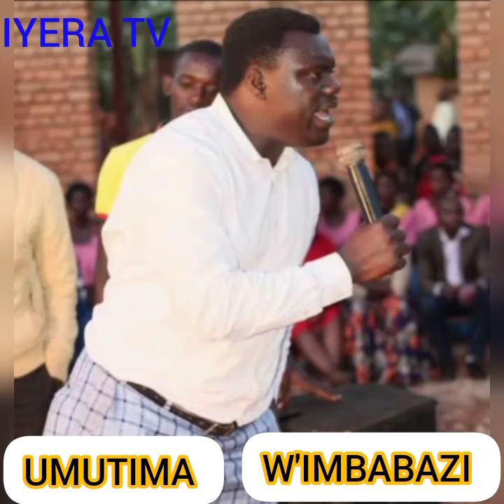Agasobanuye songs part1.NIBA WIFUZAKO TUGUSOBANURIRA INDIRIMBO Twandikire .